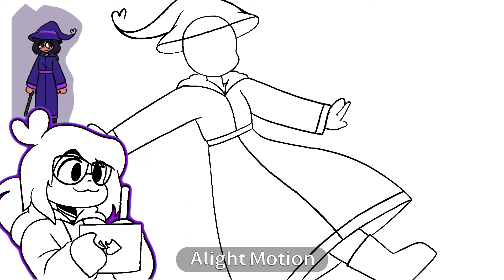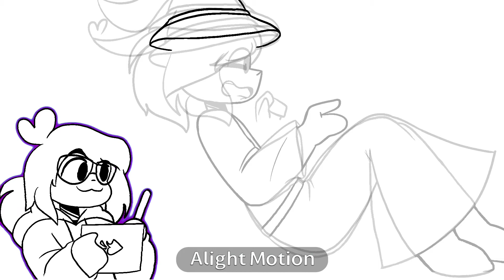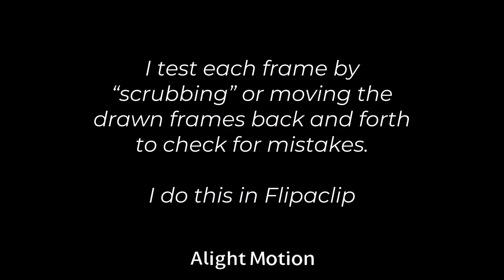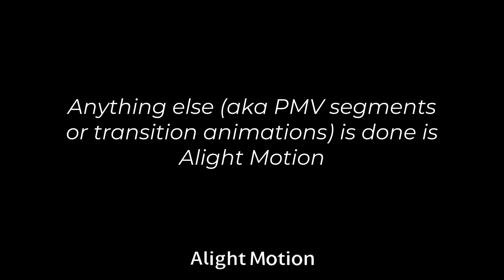How I animated: My Miitopia Intro! // Progress and Comparison video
Yea. Took me foreverrrrrrrr to do this.

💜Programs💜
Procreate, Alight Motion (24 frames per second), Flipaclip (14 frames per second)

💜Time taken💜
21 hours for only the art, and about 2 or 3 hours to edit and test the animation

💜Songs (All from the Miitopia OST)💜
Fly, Dragon Riders
INN Pre Sleep
Stage - Creek 2
Elf Sister 2
Shopping Success!